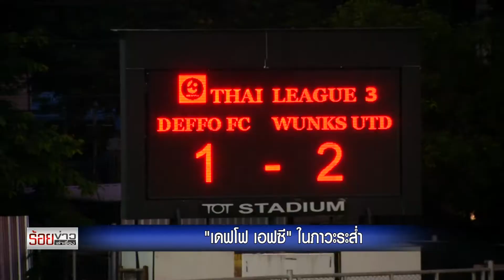" เดฟโฟ เอฟซี " ...ในภาวะระส่ำ [ 23 - 04 -61 ]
เดฟโฟ เอฟซี  ทีมในไทยลีก    3 กำลังอยู่ในบรรยากาศ  ที่ระส่ำระสาย   เมื่อทั้งทีมเจอปัญหาเงินเดือนไม่ออก   จนส่งผลกระทบมาถึงขวัญและกำลังใจ

กัปตันโจ๊ก  เจษฎา พั่วนะคุณมี  พารุ่นน้องในทีม เดฟ โฟ   เอฟซี  ของฟุตบอลไทยลีก 3  กลุ่มล่าง วอร์มเรียกความฟิต ก่อนลงเตะในเกมนัดสุดสัปดาห์  ที่เดอะออเร้นจ์แมชชีน    หรือ เครื่องจักรสีส้ม  เปิดบ้านสนามฟุตบอล ทีโอทีแจ้งวัฒนะ รับมือ  ดับบลิวยู  นครศรี ยูไนเต็ด   สถานการณ์ของ เดฟโฟ เอฟซี  กำลังระส่ำระสาย  เมื่อทุกคนในทีม ไล่ตั้งแต่นักฟุตบอล ไปจนถึงสต๊าฟโค้ช   ต่างเจอกับปัญหาเงินเดือนค้างจ่าย ปัญหาหนักข้อถึงขั้น  เฮดโค้ชของทีมไม่สามารถเรียกนักฟุตบอล รวมทีมฝึกซ้อมได้   เพราะไม่สามารถหมุนเงินมาใช้จ่าย เป็นค่าเช่าสนาม  ค่าเบี้ยเลี้ยงฝึกซ้อม  เป็นปัญหาที่  แกนหลัก ของทีมอยากให้เกิดความชัดเจน  ว่าจะเดินหน้าต่อกันอย่างไร

กัปตันโจ๊ก  เจษฎา พั่วนะคุณมี   ที่เคยผ่านประสบการณ์ในไทยลีก ก่อนมาเล่นไทยลีก  3  บอกว่า  ขณะนี้ขวัญ และกำลังใจ ของผู้เล่นในทีมถดถอย และมันกระทบมาถึงการทำผลงานในตาราง

เดฟโฟ  เอฟซี   ฤดูกาล 2018  เป็นการเดินหน้าทำทีม  ของผู้ลงทุนรายใหม่  โดยนักเตะบางส่วน  มาจาก บียู เฟโฟ เอฟซี  ชุดฤดูกาล 2017 ผลงานของ  เครื่องจักรสีส้ม ในขณะนี้  คือ  จมอยู่ที่อันดับ 14  รั้งท้ายของตาราง  จากการเสมอ  5 แพ้ 5